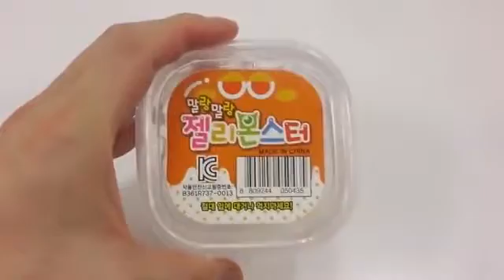DIY How To Make 'Colors Syrup Glue Water Balloon' Syringe Real Play Learn Colors Icecream Slime